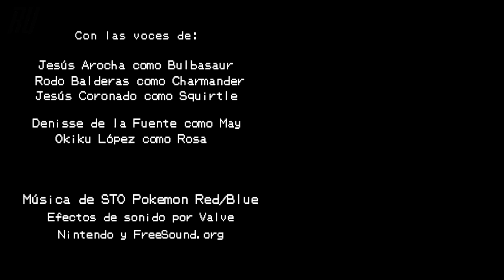Duelo en Ciudad Verde - Escuadrón Inicial Ep.3 (Español Latino)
"Starter Squad" es una parodia de Pokémon creada por Pierce Shipp (Shippiddge)

Las aventuras de nuestros pokemón iniciales favoritos continúan en el bosque Viridian, y esta vez sucede un enfrentamiento que definirá el destino de su viaje!

Espero que les guste tanto como a nosotros nos divierte grabar el doblaje.

Gracias a mis hermanos Aro y New por unirse al proyecto.
Y un mayor agradecimiento a Shippidge por proporcionar el material original y autorizar el doblaje de esta serie.

OPINIONES Y COMENTARIOS SON BIENVENIDOS!

-Charmander: Rodo Balderas

EL FANDUB DE ESTE MATERIAL HA SIDO AUTORIZADO PREVIAMENTE POR SU CREADOR.

REALIZADO PARA ENTRENAMIENTO ACTORAL DE DOBLAJE, SIN FINES LUCRATIVOS. TODOS LOS PERSONAJES PERTENECEN A SUS RESPECTIVOS AUTORES.

MADE BY TRAINING DUBBING ACTORS, NONPROFIT